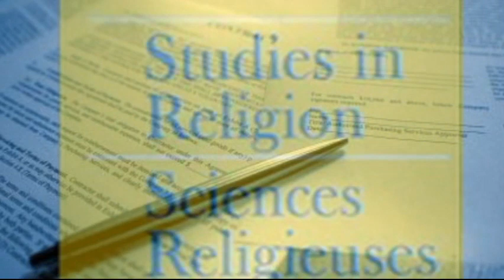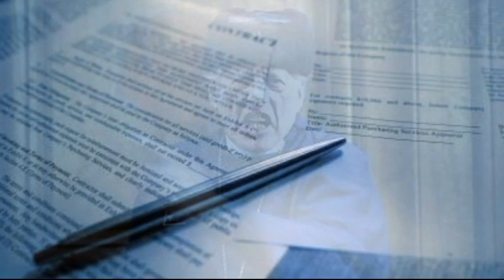El lado oscuro de la Madre Teresa de Calcuta - Eclipse Rojo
Un análisis a todo lo que fue la Madre Teresa de Calcuta... periodistas serios hicieron una investigación a fondo de lo que, supuestamente ocultaba esta mujer...

Me gustaría saber cual es tu opinión al respecto, en la caja de comentarios puedes hacer tu aporte.

Amig@s Eclipser@s, hasta el próximo vídeo.